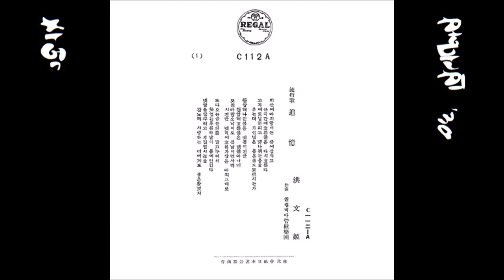추억 1930 홍문희😉1929.10 데뷔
K-pop 洪文姬홍문희 1930 追憶추억, 異河潤 作詩 / 레이몬드腹部 編曲=哀愁의 海邊1936.06 蔣玉祚미스리갈 😉커피 한잔의 행복?!
👌 가사

먼 산에 아지랑이는 품에 잠자고
산곡 간에 흐른 물은 다시 흐른다
고목에도 잎이 피고 덧 나비는 춤을 추는데
가신 님은 봄이 온 줄도 모르시는가

뜰 앞에 나린 봄은 엣 봄이건만
뜰 앞에 흐른 물은 옛 물 아니네
모진 바람 소나기도 봄 날이면  사라지건만
옛 적에 흐른 가슴은 아직도 그대로

돋아 오는 금잔디를 깔고 누워서
끝없는 푸른 하늘이 품에 안긴다
옛 꿈을 꿈꾸려고 부질 없이 눈을 감노라
사랑하는 너에게도 봄이 왔겠지

👍 앨범

이 노래는, SP [ 追憶추억 / 봄 노래 ] [ 1930.03 리갈레코드C.112 A/B ]에 실려 있는 노래입니다.